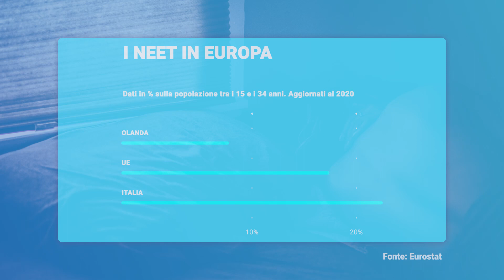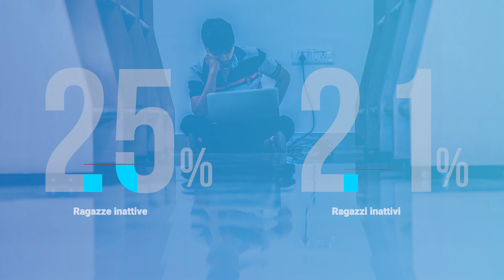Emergenza Neet: quanti giovani in Italia non lavorano e non studiano?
In Italia i giovani che non studiano e non lavorano sono oltre 2 milioni.
Il nostro Paese ha la concentrazione di Neet più alta dell'Unione europea: una realtà drammatica per il presente e il futuro di milioni di ragazze e ragazzi.